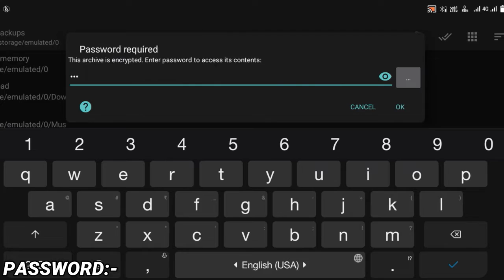Free Fire Auto Headshot Config File🎯🌠 Macro Aimbot + No Recoil Regedit ‼️ Antiban VIP Script 👽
🔥Auto Headshot config file free fire aim bot+aimlock | Headshot config file free fire max

1.Garena Free Fire Indonesia Live
2.Garena Free Fire Brazil Live
3.Garena Free Fire Brasil Live
4.Garena Free Fire India Live
5.Garena Free Fire Singapore Live
6.Garena Free Fire Thailand Live
7. Free Fire Nepal
8. Free Fire Bangladesh

Auto Aim Bot Config File Rouk FF ! Work All Devices ! 100% AimLock On Head ! Free Fire Headshot FileHashtag : - PERMAN M8N
smgamer, onetap headshot config freefire, free fire today config, free fire 100 headshot config, auto headshot config file free fire,
free fire headshot config file 100% working, free fire mod menu, config auto headshot, after update config file, no id ban config file freefire,
free fire auto headshot config file 100 working, headshot config file freefire, free fire auto headshot script, free fire auto headshot script file 2022,
aimlock config file freefire, no password config file freefire, free fire new update auto headshot config file, working config file freefire, freefire config file,
free fire headshot config file today, free fire headshot config file after update, ruok ff headshot app free fire, auto headshot config file free fire android 11,
auto headshot config file free fire new update, ff config file, freefire, apk auto headshot, axel free fire, free fire macro android, config file freefire,
free fire headshot regedit apk, regedit white444, ruok ff headshot config file, auto headshot config file free fire direct link, white 444 hacker proof, aimlock free fire hack, glitch file free fire, ruok ff config file headshot app, auto headshot config file free fire max,
free fire auto headshot config file mediaf?re, free fire auto headshot script file, free fire regedit headshot, free fire macro headshot in mobile,
free fire headshot app play store, after update headshot config, vip aimbot headshot free fire, how to hack free fire,
free fire auto headshot config file new update, free fireb max, ff auto headshot config file, free fire auto headshot config file today,
best tweaks value for bluestacks, free fire headshot file 2022, free fire headshot file download, regedit free fire, auto headshot config file free fire 2022,
what is tweaks in bluestacks, what is tweaks in free fire, best tweaks value for headshot, bluestacks 5 headshot script, bluestacks auto headshot config,
auto headshot macro free fire, setting bluestack 5 auto headshot, free fire headshot app bangla, free fire auto headshot config file no password,
garena free fire headshot config file 2022, config, headshot comfig file ff new update ob33, config auto headshot free fire today, config auto headshot free fire 2022,Anti-Ban,
free fire, how to hack free fire, garena free fire, free fire diamond hack, free fire mod menu apk, free fire mod apk, free fire headshot hack,
hack free fire, diamonds hack free fire, free fire hacker, free fire unlimited diamonds hack, free fire mod menu, free fire,free fire anti-ban config file,archivo de configuración de disparo automático en la cabeza free fire, truco de tiro en la cabeza de fuego libre